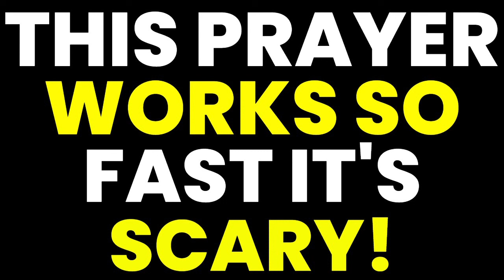THIS PRAYER WORKS SO FAST ITS SCARY. Brother Carlos Oliveira 6 House Cleansing Prayers God Jesus .